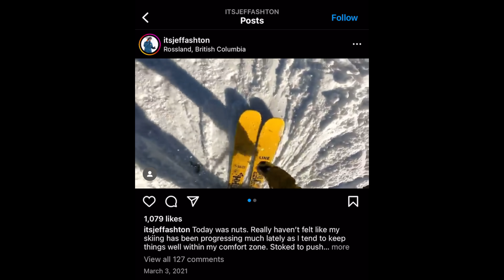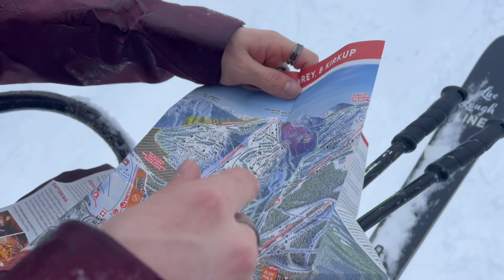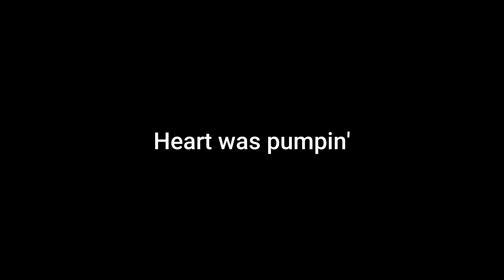RED ski resort sucks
This is RED ski & snowboard resort...